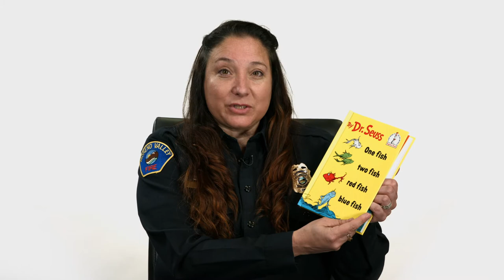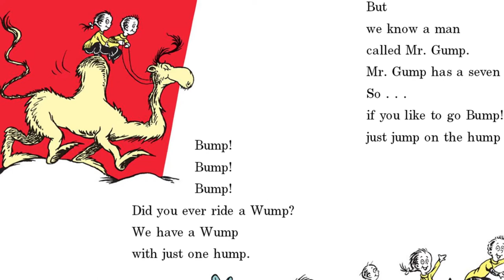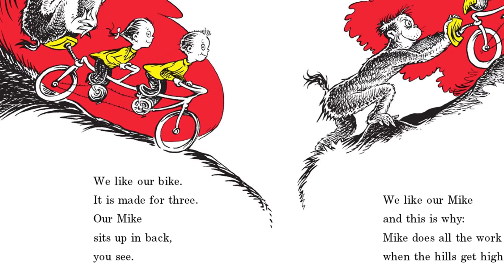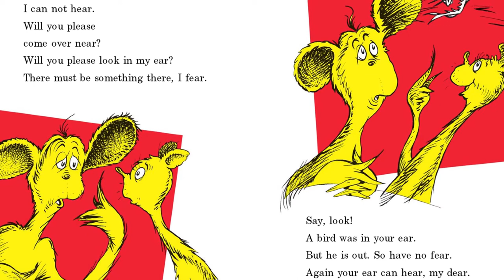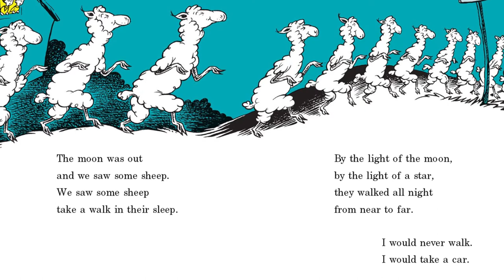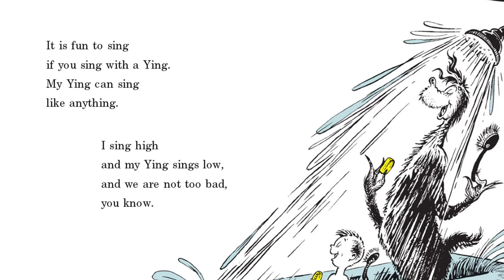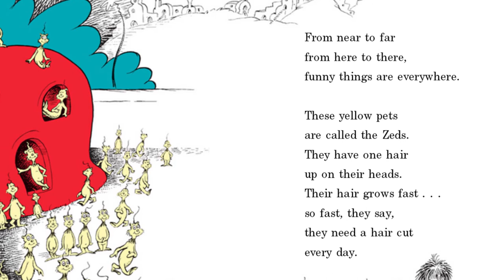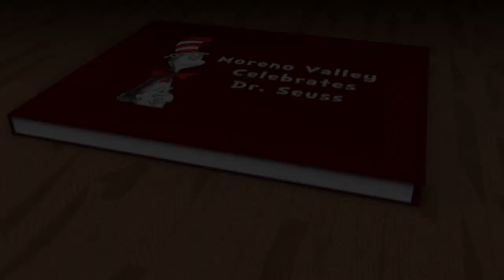Moreno Valley Library Celebrates Dr. Seuss: One Fish, Two Fish, Red Fish, Blue Fish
Join Mrs. Zuzzette as she reads "One Fish, Two Fish, Red Fish, Blue Fish" to celebrate Dr. Seuss and National Read Across America Day at the Moreno Valley Public Library.